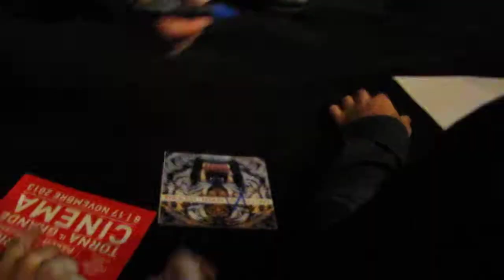Jared Leto fa degli autografi dopo la conferenza stampa - Festival Internazionale del Film di Roma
Jared Leto fa degli autografi dopo la conferenza stampa - Festival Internazionale del Film di Roma 09.11.13